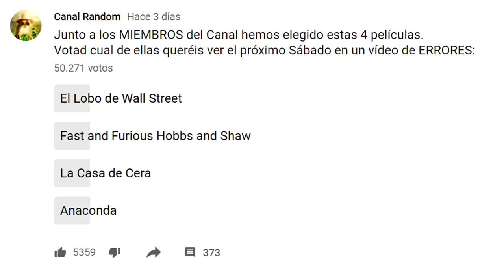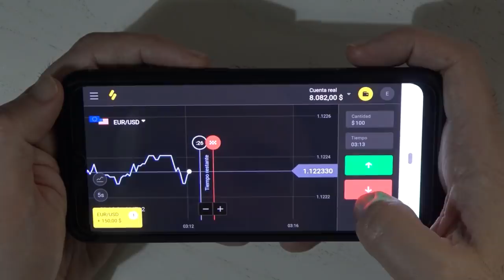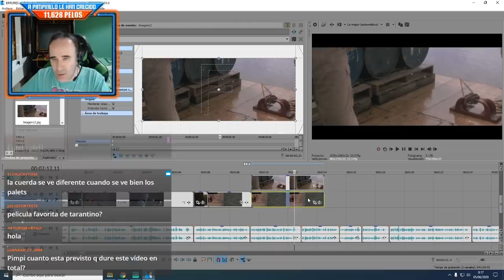ANACONDA 🐍 RESUMEN y ERRORES 🐍 Jennifer López en problemas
Protagonizada por Jennifer López, Ice Cube, Owen Wilson, John Voight, Eric Stoltz

Colaboradores

ERRORES de Películas ANACONDA Crítica y Resumen